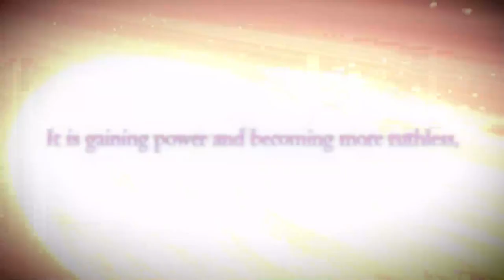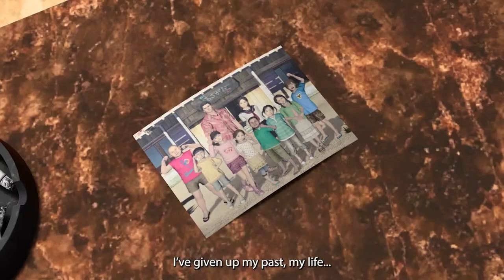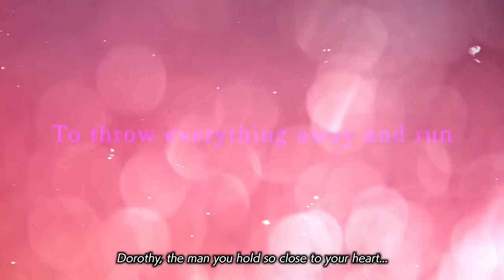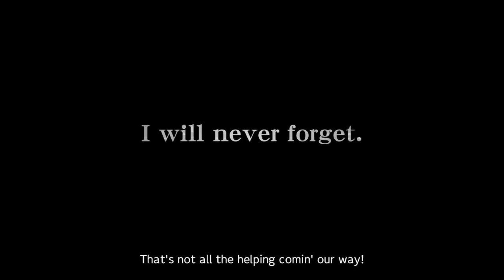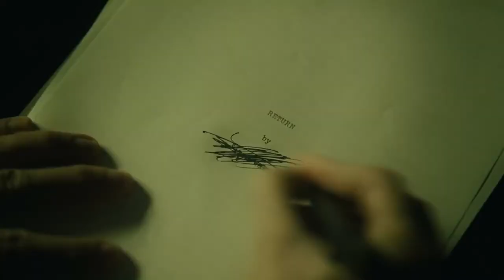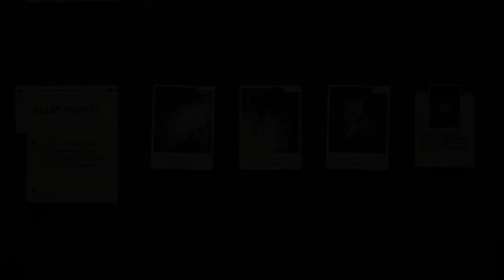TOP 10 MELHORES JOGOS QUE JOGUEI EM 2023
Este Ano de 2023 foi repleto de jogos excelentes isso é um FATO, então eu separei 10 jogos que eu joguei e gostei bastante num top 10, espero que vocês gostem do vídeo!!!